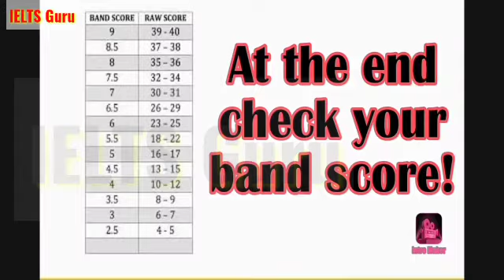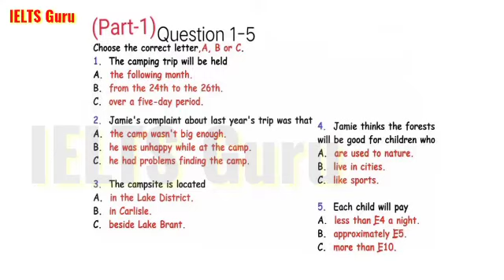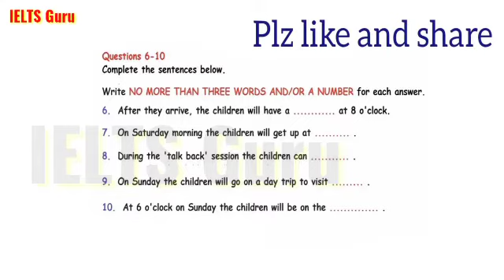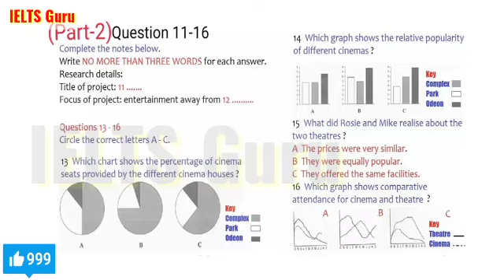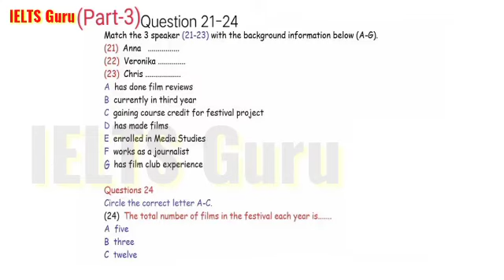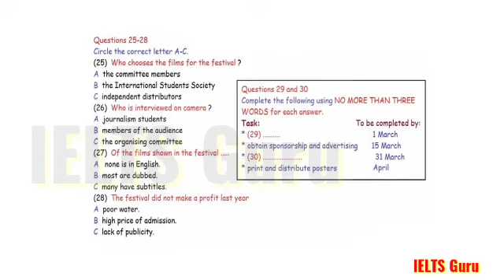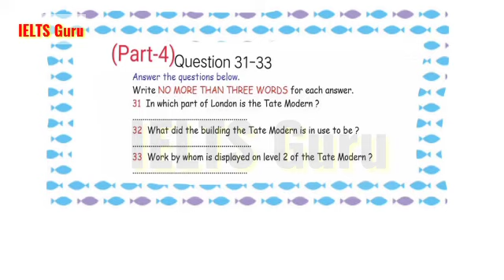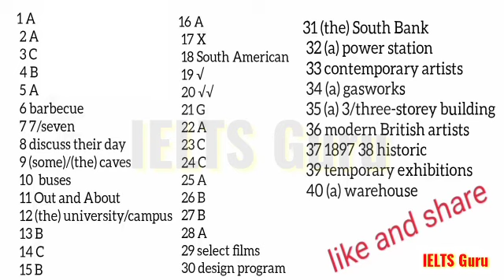IELTS Listening real test l Must ......☺️☺️🙏🙏👌👌👍👍😍🙏🙏😁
This is real test dt 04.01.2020